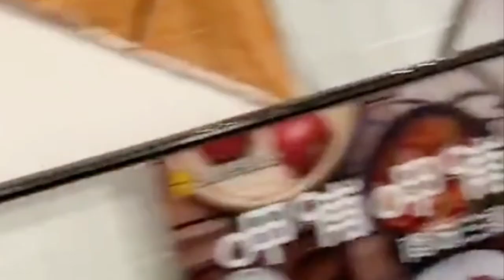is beautiful and clever,lovely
Today I want to show about Dog is beautiful and clever,lovely.
dog cute pictures
dog cute names
dog cute drawing
dog cute quotes
dog cute names male
dog cute wallpaper
dog cute breeds
dog cute names female
dog cute dog
dog cute art
dog cute animated
dog cute accessories
dog cute and funny
dog cute aesthetic
dog cute an
cute dog and cat
cute dog and cat videos
a cute dog drawing
a cute dog name
a cute dog picture
a cute dog wallpaper
a cute dog breed
cute dog images
a cute dog video
a cute dog pic
dog cute baby
dog cute bark
dog cute boy names
dog cute bed
dog cute backgrounds
dog cute baby images
cute b dog names
dog cute cartoon
dog cute captions
dog cute clothes
dog cute clipart
dog cute cute
dog cute coloring pages
dog cute costumes
dog cute chibi
c cute dog
cutest dog in the world
cute c dog names
dog cute dp
dog cute dog breeds
dog cute drawing easy
cute dog dresses
cute dog dp for whatsapp
cute dog doodle
d magazine cutest dog 2019
d magazine cutest dog
d magazine cutest dog 2018
cute d dog names
dog cute eyes
cute dog eyes
dog cute ever
cute dog emoji
cute dog easy drawing
cute dog eyes drawing
cute dog ears
cute dog eyes cartoon
o que e cute dog
dog cute face
dog cute funny
dog cute facts
dog cute funny video
dog cute font
dog cute fight
dog cute fur
dog cute furry
cute f dog names
dog cute gif
dog cute girl names
dog cute girl pic
dog cute girl
dog cute glasses
dog cute golden
dog cute goodnight
cute dog gif
cute g dog names
dog cute hd images
dog cute harness
dog cute haircuts
dog cute hd wallpaper
dog cute hairstyle
dog cute howl
dog cute hd pictures
dog cute hashtags
dog cute images
dog cute images hd
dog cute intelligent machine
dog cute images download
dog cute illustration
dog cute instagram
dog cute in the world
cute dog instagram captions
a dog cute
cute jack russell dog
dog cute jackets
cute dog jokes
cute dog jumpers
cute dog japanese names
cute dog names
cute dog jpg
cute dog jumpers uk
cute j dog names
dog cute kiss
cute dog kennel
cute dog keychains
cute dog kinds
cute dog kawaii
cute dog korean names
cute dog kennel names
cute dog kennel ideas
cute k dog names
dog cute love
dog cute love girl
dog cute looks
dog cute little girl
cute dog leashes
cute dog leashes and collars
cute dog list
cute dog loot filter
l cute dog
cute l dog names
dog cute meme
dog cute moments
dog cute music
dog cute meaning
dog cute maltese
dog cute mini
dog cute man
cute mutt dog
my dog's cuter than yours
my dog cute pictures
my cute dog
my cute dog bella
my cute dog quotes
my cute dog status
my cute dog bella game
my cute dog bella app
dog cute name girl
dog cute name list
dog cute names in telugu
dog cute nose
how to cut dog nails
cute n dog names
dog cute outfits
cute dog outline
cute dog pics
cute dog ornaments
cute dog owner quotes
cute dog pictures
cute dog online shopping
cute dog office titles
cute o dog names
o que é dog cute
o que significa dog cute
dog cute puppy
dog cute price
dog cute photos download
dog cute puppy images
dog cute pictures puppies
cute p dog names
cute dog quotes
cute dog quotes for instagram
cute dog quotes and sayings
cute dog quotes funny
cute dog quotes short
cute dog quotes tumblr
cute dog quotes love
q cute dog groomer
dog cute reddit
dog cute raincoat
dog cute real
dog cute real puppies
dog cute run
cute dog races
cute dog rooms
cutedog rmt
cute r dog names
dog cute small
dog cute status
dog cute sound
dog cute smile
dog cute stuff
dog quotes short funny
dog quotes sleeping
dog quotes sad
cute dogs
cutest dogs
world's cutest dog
cute s dog names
dog cute tattoo
dog cute tumblr
dog cute things
dog cute tag
dog cute teeth
dog cute tee shirts
dog cute theme
dog cute trick
cute t dog names
cute dog usernames
cute dog usernames for instagram
cute dog unique names
cute dog username ideas
cute dog usernames for tik tok
cute dog under 5000
cute dog unicorn
cute dog unisex names
u cute dog
dog cute video
dog cute video download
dog cute voice
dog cute vector
cute dog video
dog cute vector illustration
cute dog videos 2019
cute dog vines
dog cute white
dog cute words
dog cute wallpaper hd
cute dog wallpaper
dog cute walk
dog cute waiting
dog cute when
cute w dog names
dog cute youtube
dog cute yellow
cute dog yorkie
cute dog yorkshire
cute dog yoga
cute dog yorkie names
cute dog yard decor
cute by dog
is my dog cute
is my dog cute quiz
is my dog cute test
i love my dog cute
my dog is so cute
dog zoomies cute
dog zodiac cute
dog zombie cute
cute dog zip
cute dog wallpaper zedge
cute dog names a-z
cute dog breeds a-z
zoomer dog cute
tosh.0 cute dog fighting
cute dog 1080p
cute dog 1366x768
cute dog ad-100
cute dog top 10
cute dog wallpaper 1920x1080
cute dog pics 1920x1080
cute dog hd wallpapers 1080p
cute dog breeds top 10
#1 cutest dog in the world
#1 cutest dog breed
1 cutest dog
number 1 cutest dog in the world
number 1 cutest dog
number 1 cutest dog breed
number 1 cute dog